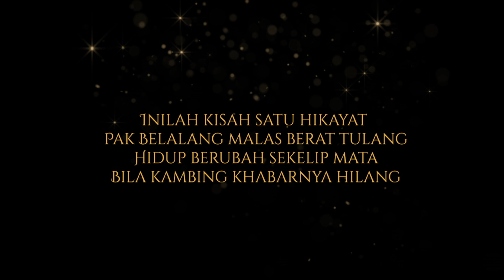KLIP SENSASI! Dato' Jalal kena rompak?! Bell Ngasri menipu orang kampung! | Hikayat Pak Belalang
Mengisahkan Belalang dan ayahnya, Pak Belalang yang berhadapan dengan pelbagai masalah apabila Pak Belalang menyamar menjadi seorang nujum.

Hikayat Pak Belalang dibintangi oleh Bell Ngasri, Dato' Jalaluddin Hassan, Adik Haziq, Amy Mastura, Ruhainies, Usop Wilcha, Fadhli Masoot, Jabir Meftah, Yassin Senario, Mikael Noah dan Sherry Ibrahim.

Jangan lupa saksikan Hikayat Pak Belalang di Astro Ceria mulai 11 Disember 2023, Isnin, 9 Malam.

Astro Baharu. Strim tanpa gangguan hujan dengan Astro Ultra Box. PEK ENTERTAINMENT Whatsapp "Nak ASTRO" ke 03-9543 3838